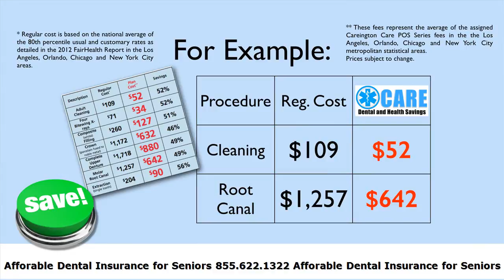Afforable Dental Insurance for Seniors Nebraska Dental Care Afforable Dental Insurance for Seniors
Discount Dental Plans for Cheap :
00:00:05  Discount Dental Plans Cover Implants
00:00:37  Afforable Dental Insurance for Seniors
00:01:10  Cheap Dental Plans for Braces
00:01:43  Discount Dental Plans for Seniors
00:02:16  Discount Dental Plans for Implants